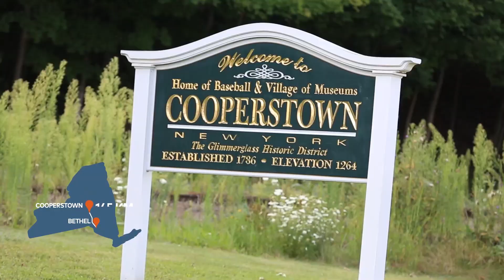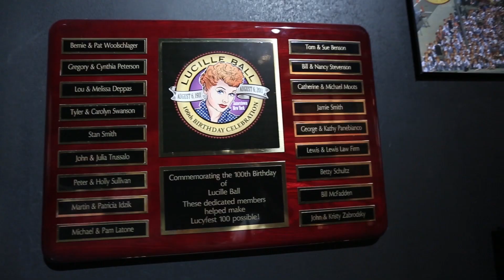Woodstock and Bethel: Where Music History was Made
Bethel Woods Center for the Arts was the first stop in a recent road trip made by Visit the USA, where must-see attractions, cultural hot-spots and historic places throughout New York State were explored.  Our unique organization happens to be all three!